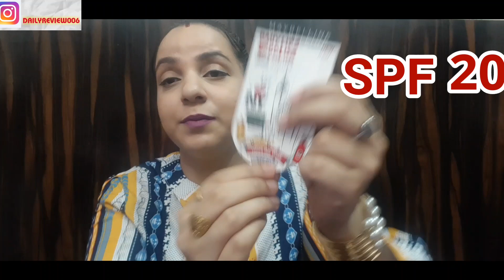Maybelline Baby Lips Balm Review| lip balm for dark lips|Best lip balm for dark lips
NET QUANTITY  - 4gms
SHADE  - HIGHLINE WINE

Maybelline Baby Lips Alia Loves New York, Highline Wine, 4g